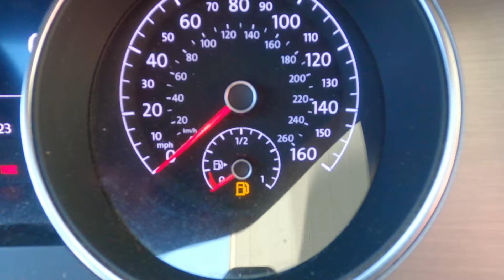Dreaded Mountain Bike Ride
Climbing Dreaded Trail on my mountain bike to 4 corner then some fun downhill